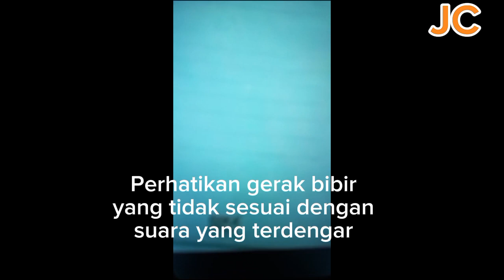Lapor Pak Polisi: Video Anda Disalahgunakan oleh Pelaku Penipuan VCS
Lapor Pak Polisi: Video Anda Disalahgunakan oleh Pelaku Penipuan VCS. informasi tentang foto polisi yang disalahgunakan oleh pelaku penipuan vcs.
Sayangnya, kasus penyalahgunaan foto polisi untuk tujuan penipuan atau aktivitas ilegal lainnya memang terjadi di berbagai belahan dunia. Di sini, "VCS" mengacu pada Video Call Seksual, yang merupakan praktik di mana seseorang melakukan percakapan video dengan unsur seksual.
Penyalahgunaan foto polisi dalam konteks seperti ini dapat memiliki beberapa tujuan, termasuk:
1. Penggunaan Identitas Palsu: Pelaku penipuan dapat menggunakan foto polisi sebagai identitas palsu dalam upaya untuk mendapatkan kepercayaan dari korbannya. Mereka dapat memanfaatkan kepercayaan yang melekat pada profesi polisi untuk mendapatkan informasi pribadi atau keuangan dari korbannya.
2. Membangun Kredibilitas: Dengan menggunakan foto seorang polisi, pelaku penipuan bisa berusaha membangun kredibilitas palsu. Mereka mungkin mengklaim memiliki koneksi dengan lembaga penegak hukum atau mengancam korbannya dengan tindakan hukum palsu sebagai bagian dari skema penipuan mereka.
3. Mengelabui Korban: Foto seorang polisi dapat digunakan untuk mengelabui korban dengan membuat mereka merasa bahwa mereka sedang berurusan dengan pihak yang sah atau berwenang. Ini bisa membuat korban lebih mudah untuk dipengaruhi atau terjebak dalam skema penipuan.
Ketika kasus semacam ini terjadi, pihak berwenang biasanya melakukan penyelidikan untuk mencari pelaku dan menghentikan praktik penipuan tersebut. Penggunaan identitas palsu, terutama identitas petugas penegak hukum, merupakan tindakan serius dan bisa mengakibatkan konsekuensi hukum bagi pelakunya.
Untuk melindungi diri dari skema penipuan semacam ini, penting untuk tetap waspada terhadap tawaran atau permintaan yang mencurigakan, terutama jika melibatkan orang yang tidak dikenal secara pribadi. Selalu pastikan untuk memverifikasi identitas orang yang Anda ajak bicara secara online sebelum memberikan informasi pribadi atau melakukan transaksi keuangan.